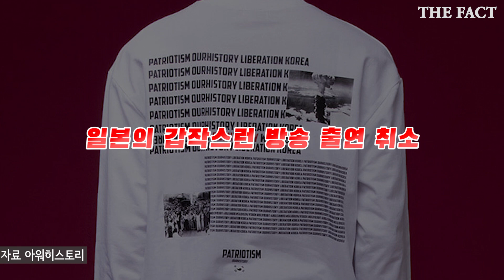[단독] 방탄소년단 1년 만에 일본방송 출연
그룹 방탄소년단(BTS-RM, 진, 슈가, 제이홉, 지민, 뷔, 정국)이 지난해 한국과 일본의 역사적 갈등을 보여주는 해프닝으로 세계적 관심을 끌었던 '광복절 티셔츠 논란' 1년 만에 일본 방송에 출연한다.